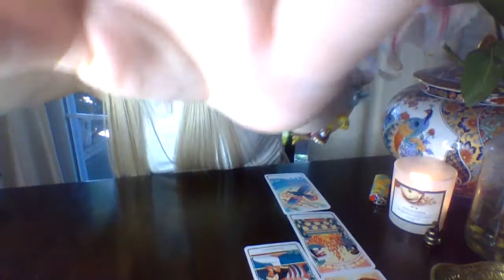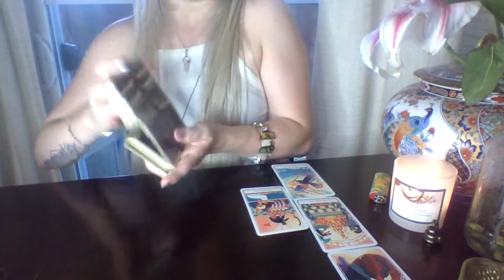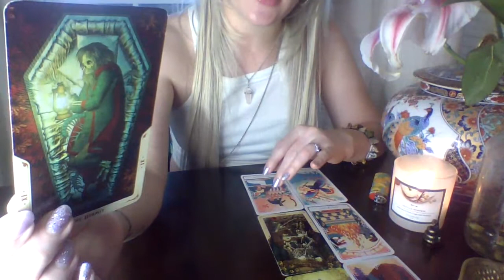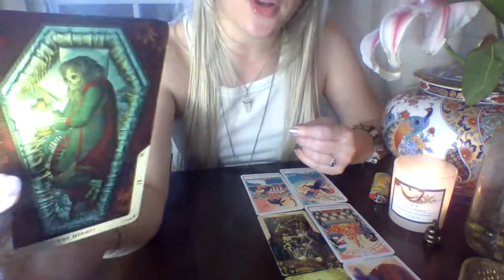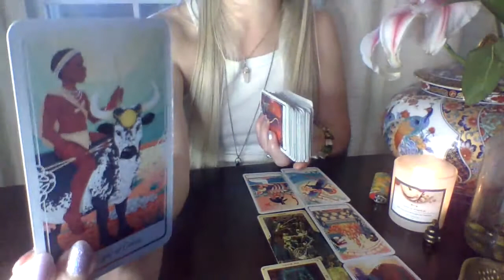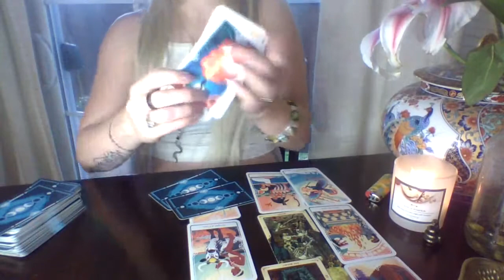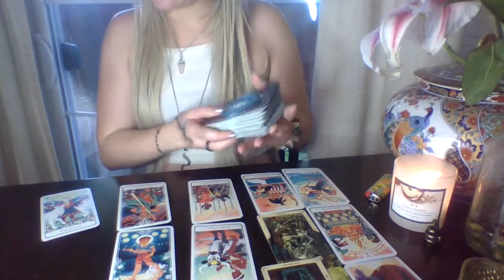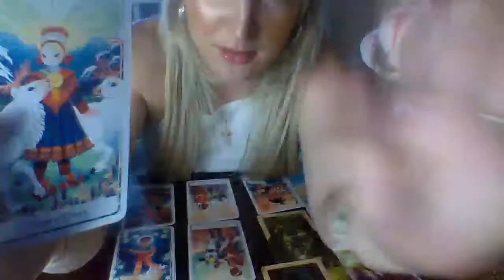TWIN FLAME TAROT READING!! Back up Karmic, I want this Baddie right here! ❤️💃🌹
TWIN FLAME TAROT READING!! Back up Karmic, I want this Baddie right here! ❤️💃🌹How do they feel about you? What is this Karmic up to? What is the outcome? Everything you need to know right now!

My Cleansing Mist 💦💦

This beautiful channel is focused on spirituality, the law of attraction and herbalism. Also, tarot readings done with the sole purpose of spreading love and light and giving guidance to those searching for it!

Personal Readings-timed by the universe, vary by reading!
1 question      $22.22
3 questions    $44.44
7 questions    $65.65

Thank you for all of your love and support! Much gratitude! Love and Light baby! 🔮🌙✨